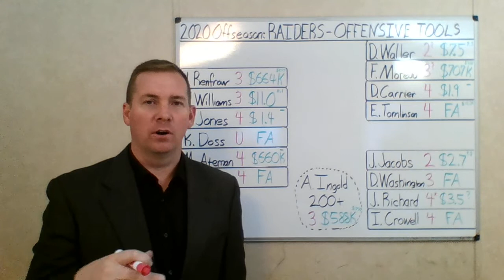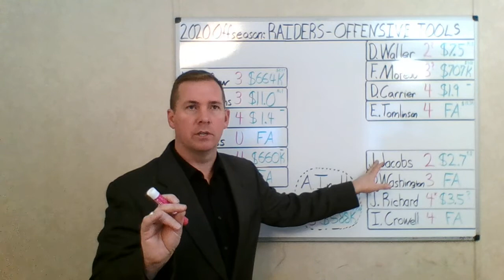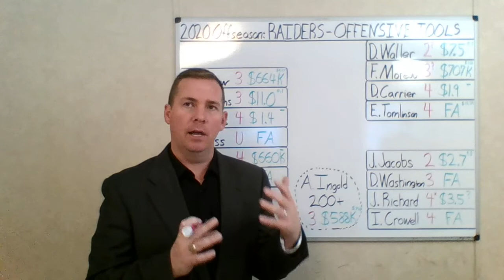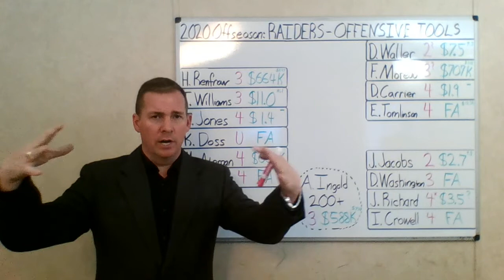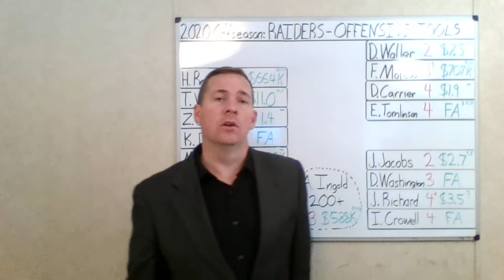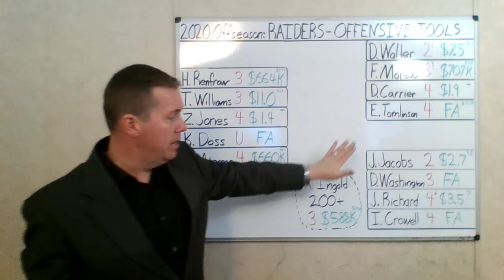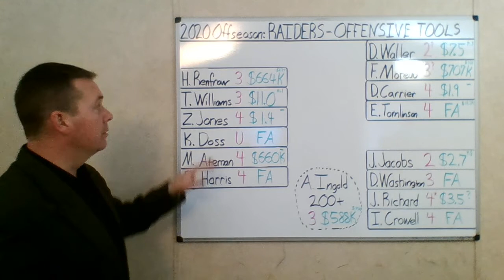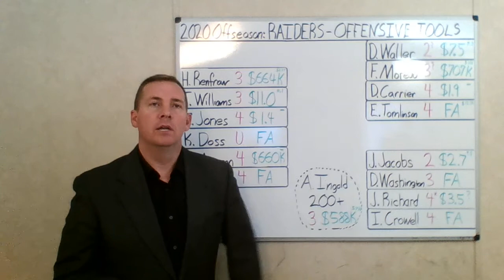2020 Offseason: Raiders Offensive Weapons/Tools